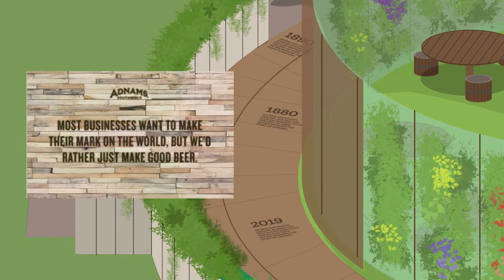2019 D&AD - Adnam's